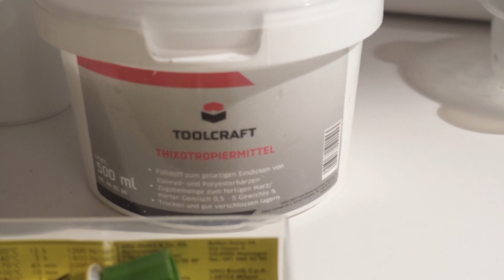Eine LDS Anlenkung einbauen!